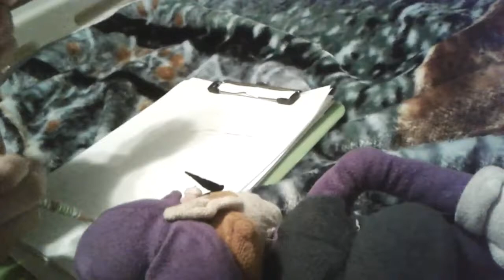W&W Mini Series Episode: The Secret Plan Episode 2 Part 1 (Episode 1 in description)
You all have been begging for Episode 2 for weeks now, but here it is! Wario and Waluigi are planning to do something different like they need to pay over 10,000 grand of $ for the Bills of Sesame Street which is a big deal for them. So watch the whole entire video to find out what other secret plan that they have in mind!